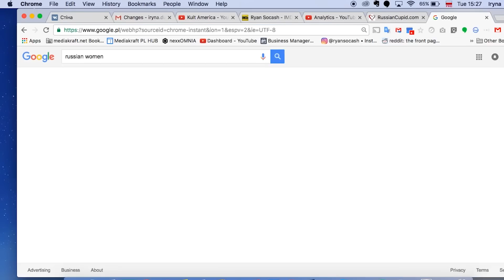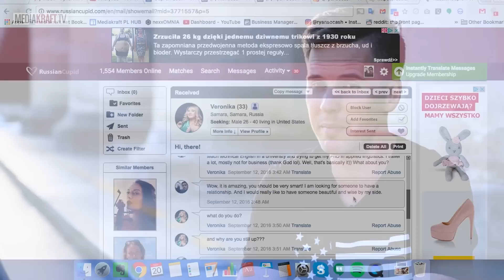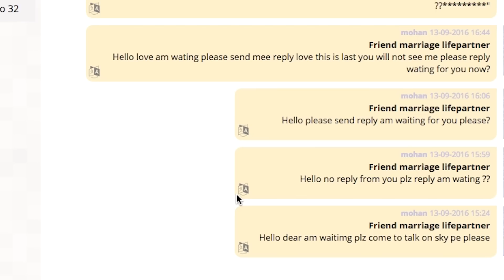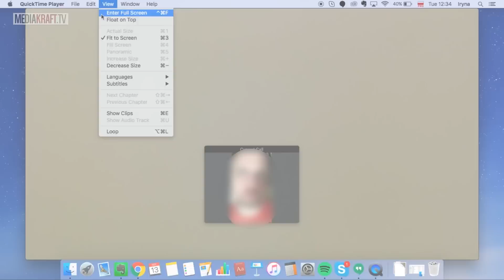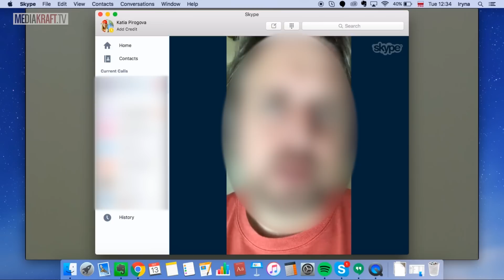I Joined a Russian Dating Site - See how it ended [Kult America]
A few years back I met a sex tourist in Kiev who told me that he would open fake social media accounts to meet women who he would sleep with and then abandon.  I was super disturbed by that and had always wondered if eastern european women are actually so desperate or if maybe western guys were just being pigs.  In an effort to find a little more insight I decided to not only join a Russian dating site myself, but sign my own wife up as well.  The results were surprising, basically no women wrote to me and my wife received over 100 letters from guys.  With that in mind, I was forced to conclude that in terms of desperation it would seem western guys are the ones to be in the spotlight.